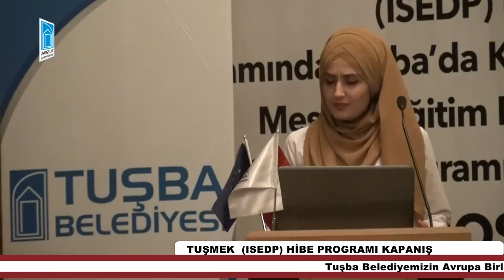Tuşba Belediyesi 441 | Tuşmek Projesi Kapanış ve Kursiyerlere Sertifika Programı | 05.10.2017